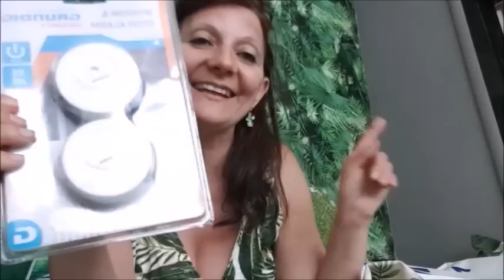🌟HAUL ACTION NUL🌟 SAUF UNE PEPITE OUF🌟